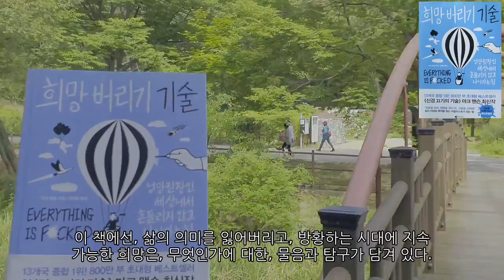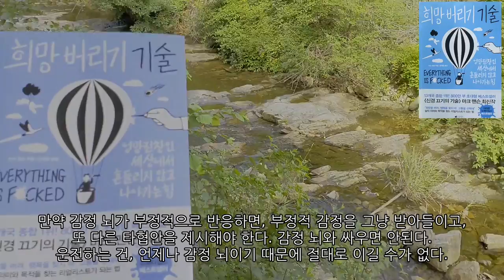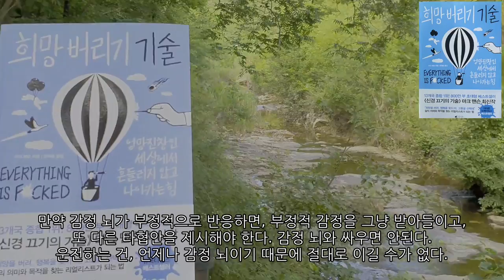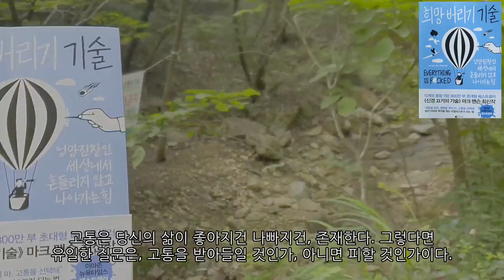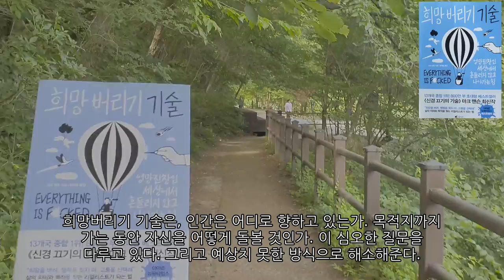희망버리기기술-마크맨슨